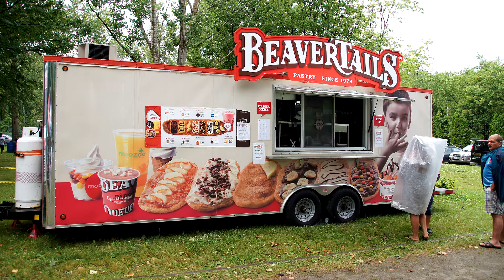CLUB ITALIA PICNIC 2014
Annual picnic of Club Italia 2014